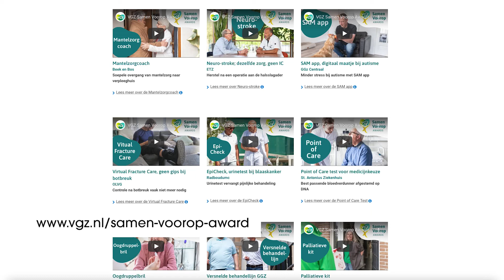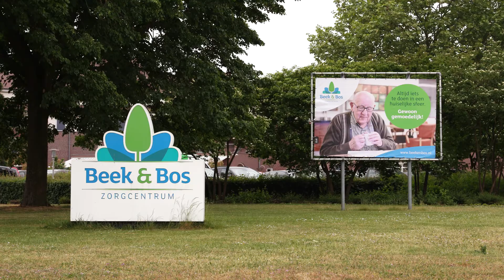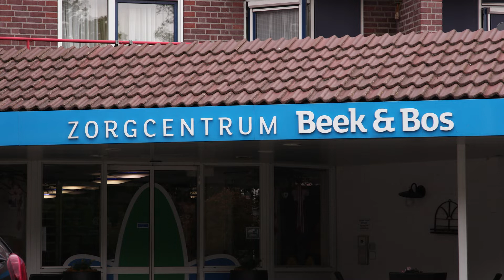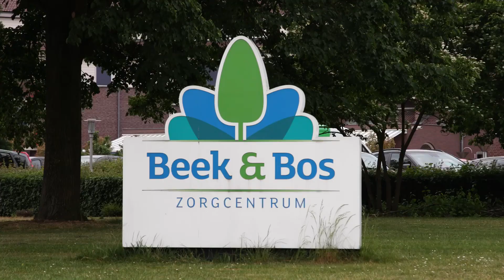ML5 Mantelzorg Coach zorgcentrum Beek en Bos Heythuysen 24 05 2022